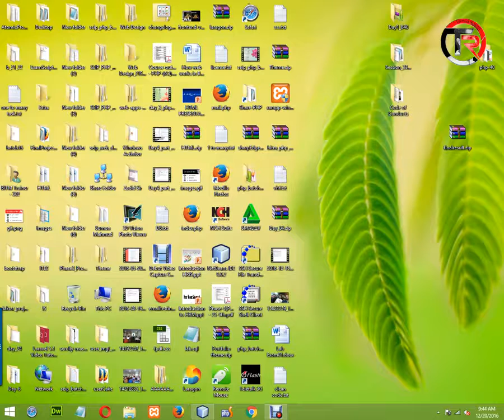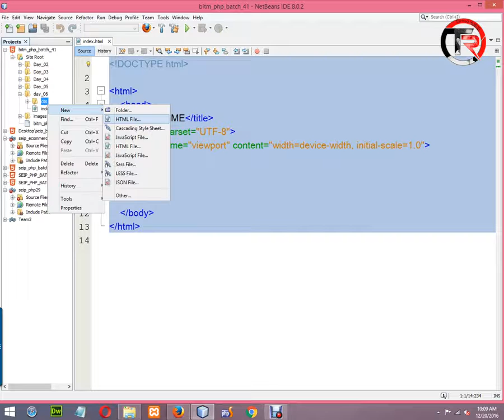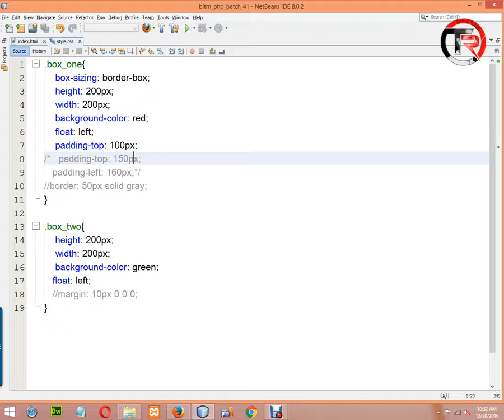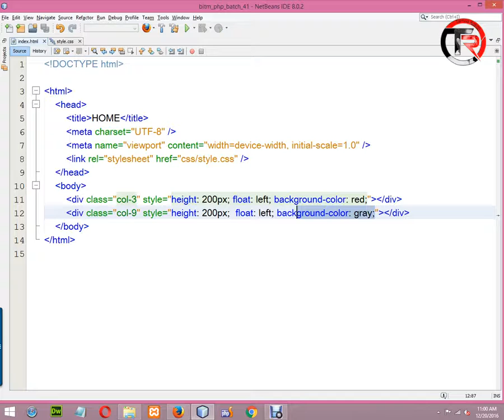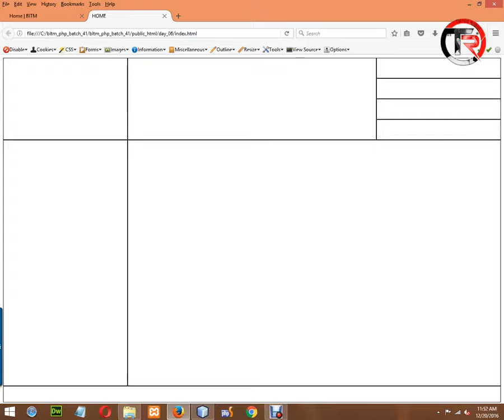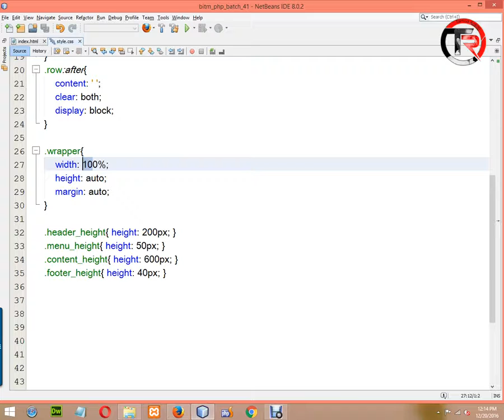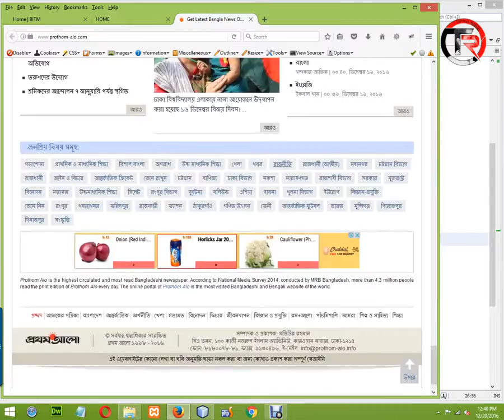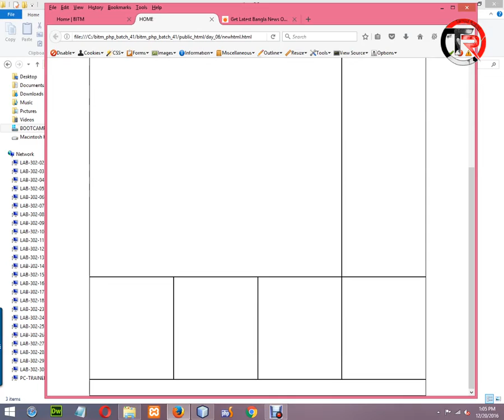PHP Bangla Video Tutorial | BASIS BITM | Class-06 | Part-05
Start from Object Oriented PHP so please don't be confused and this tutorial parts are part of BITM 2017 Batch classes video. Here is full part of class five.